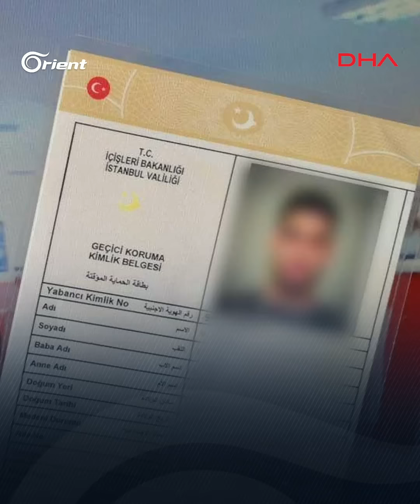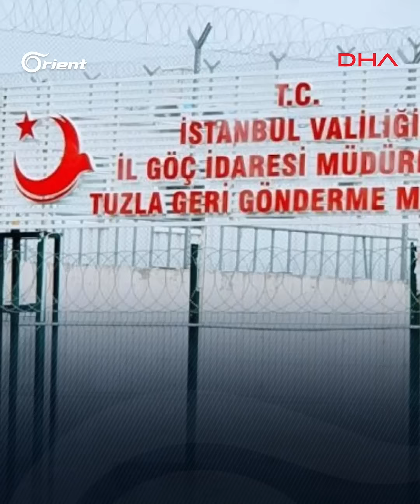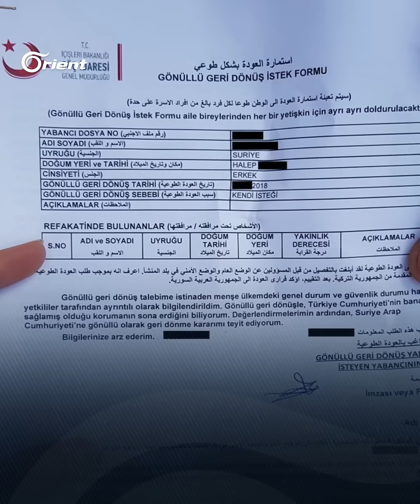أكواد التقييد والتطفيش في تركيا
مع اقتراب نهاية مهلة السلطات التركية.. أكواد التقييد هاجس يؤرّق اللاجئين السوريين في إسطنبول و